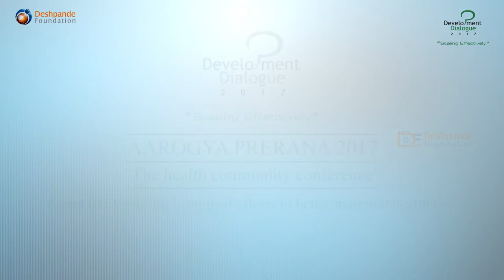Aarogya Prerana_Panel 01_Enabling combined efforts to better maternal health care